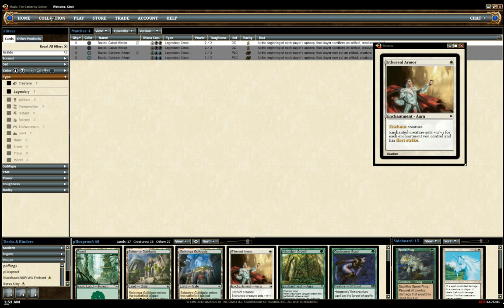Pauper Hexproof vs Izzet Post